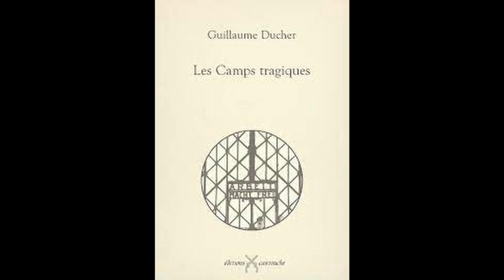Le vrai du faux,Hitler 94 (mars-avril 1934)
Hitler au salon de l'auto demande une voiture du peuple.
Himmler devient chef de la célèbre GESTAPO
Hitler à un berger allemand en cadeau d'anniversaire.
Trouble en Espagne.